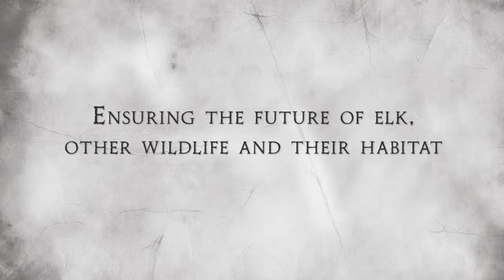Elk Country Chronicles February 2012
Elk country, there is magic in it. It is not just for those of us who belong to RMEF, it is there for everyone. Our goal is to keep it that way forever. See for yourself what we mean in the next edition of ELK COUNTRY CHRONICLES, as we feature just a few of the 5 million plus acres we have either protected or enhanced and the animals that call it home. Thanks for all you do for elk country and please. Pass It On.